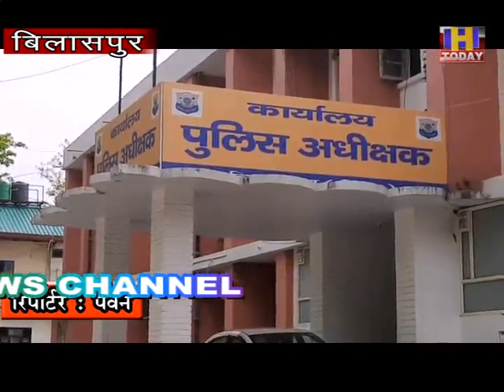जिला के माकड़ी पंचायत के कठपुर गांव में 2 पक्षों के बीच जमीनी विवाद को लेकर हुई मारपीट